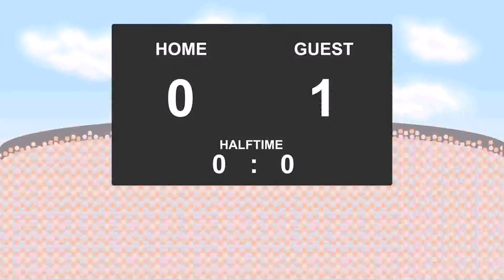28.10.2017: Port Vale - Swindon Town (0 - 3)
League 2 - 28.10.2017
Port Vale against Swindon Town
          0 - 3
13' - Thomas Anderson (Yellow Card)
51' - Matthew Taylor (Goal)
71' - Paul Mullin (Goal)
86' - Kellan Gordon (Goal)
89' - Gavin Gunning (Yellow Card)